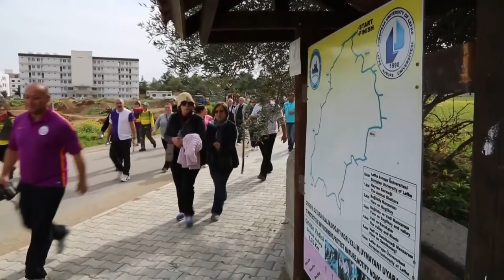10. ORKİDE GÖZLEM YÜRÜYÜYÜŞÜ 1 MART 2020 PAZAR GÜNÜ DÜZENLENECEK